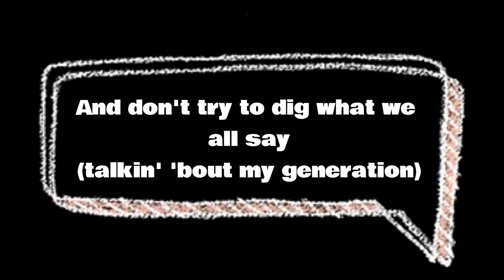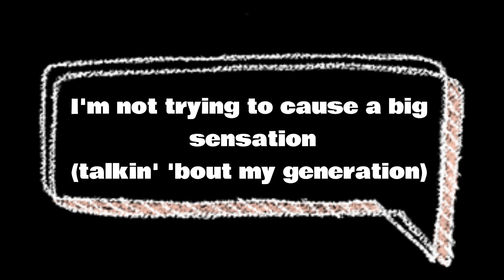Green Day My Generation (Karaoke/Instrumental Version) | Sing Along with the Best!